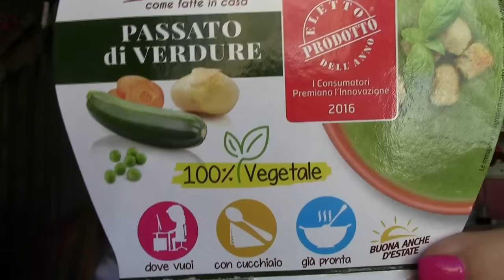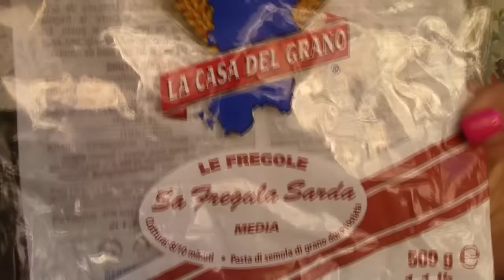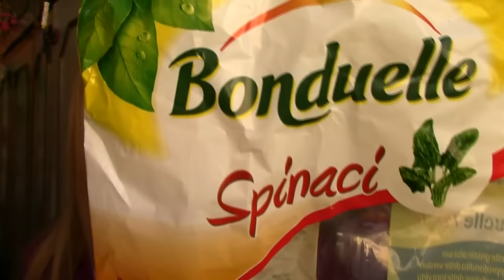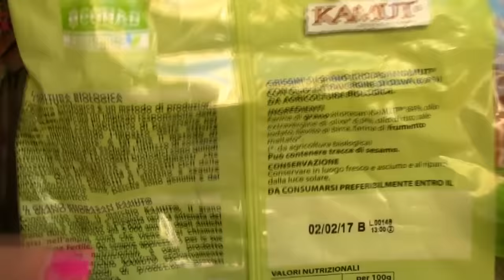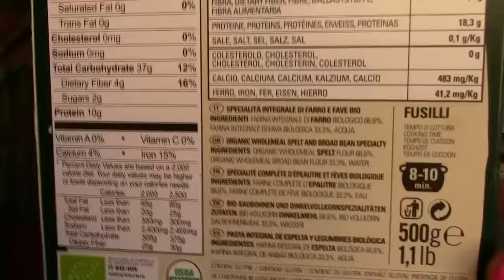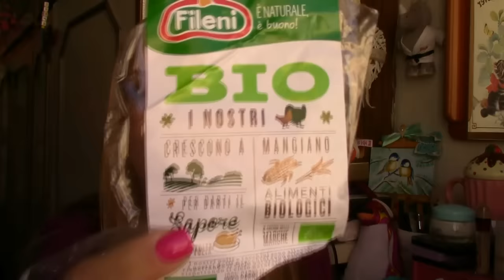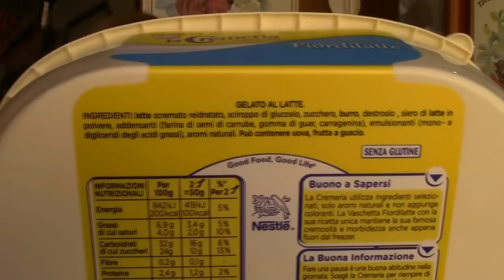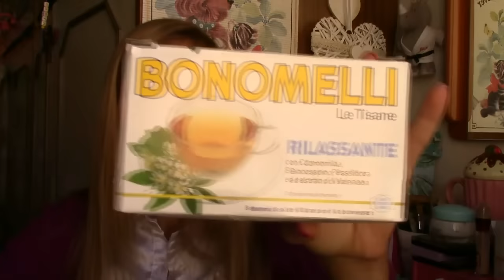PRODOTTI MANGERECCI FINITI Ottobre 2016 | BIO E NON | ft. EriKitten_1986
Ciao a tutti ♥ Appuntamento mensile: VIDEO DEI PRODOTTI terminati di ottobre 2016 ♥ Tantissimi prodottini golosi, prodotti sia dolci che salati, sia biologici che non. Nuove prelibate scoperte!!! ^_^ Buona visione ❤️😊😘